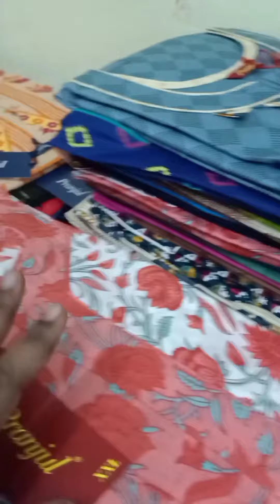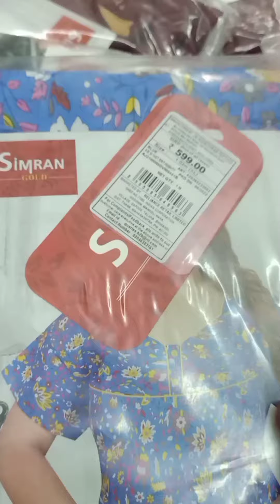Live @ 7.00 PM